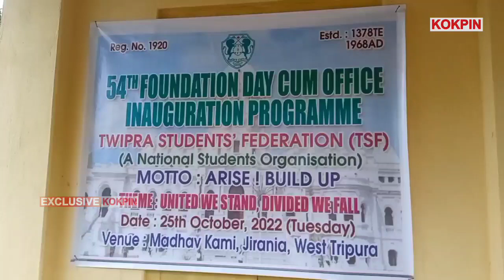Madhab Bari TSF ni Kwtal Tangnok ni Duglam Phiyokjakha